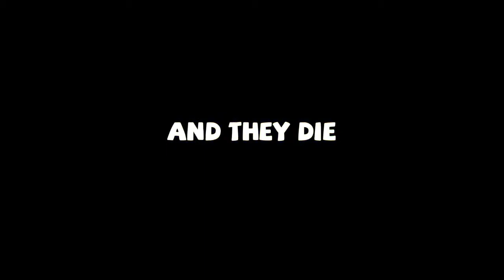The Splatters Launch Trailer